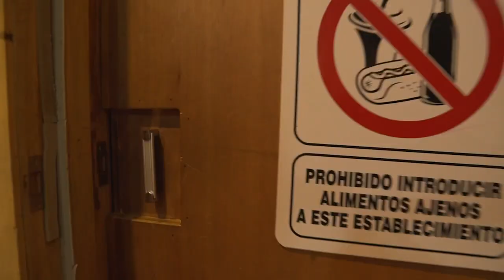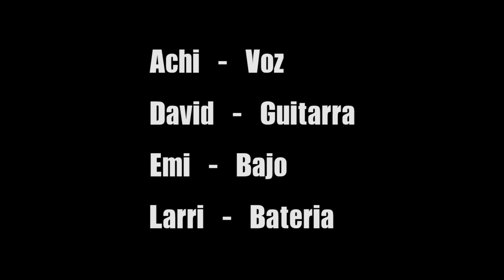Even Flow (pearl jam cover ) Achy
Video grabado en el estudio de Back Stage Playa del Carmen